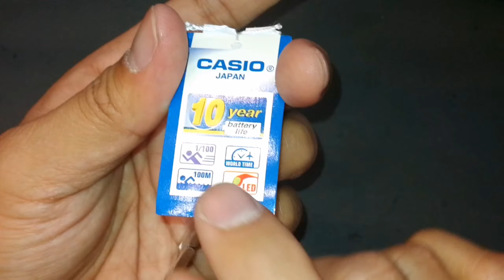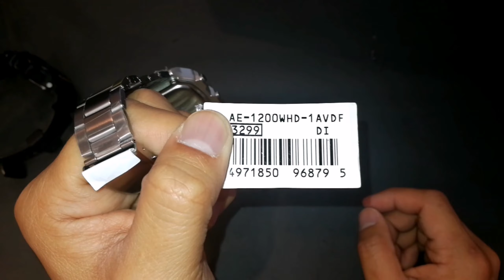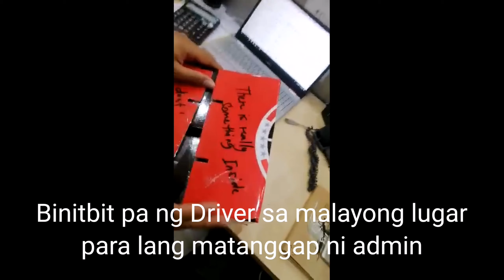CASIO AE-1200WHD-1AVDF, CASIO ROYALE TAGALOG REVIEW TUTORIAL!! ABOT KAYANG CASIO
IF YOU LIKE MORE REVIEWS OF FUNCTIONS, PRICES ABOUT G-SHOCK PLEASE DONT FORGET TO SUBSCRIBE!, YOU CAN ALSO WATCH MY OTHER VIDEOS IN THE LINKS BELOW THANK YOU FOR WATCHING PLEASE SUPPORT FOR MORE VIDEOS!!